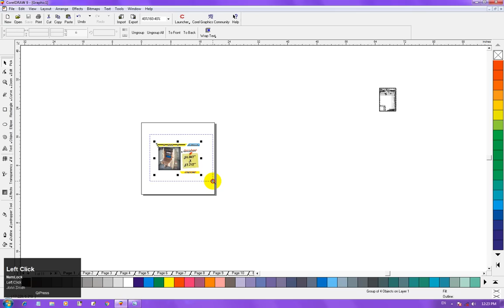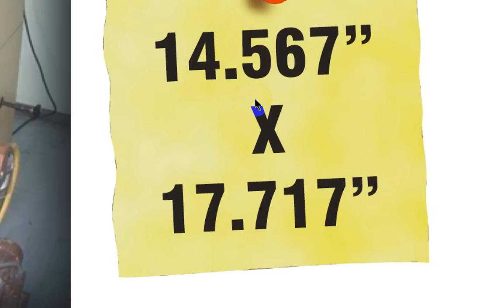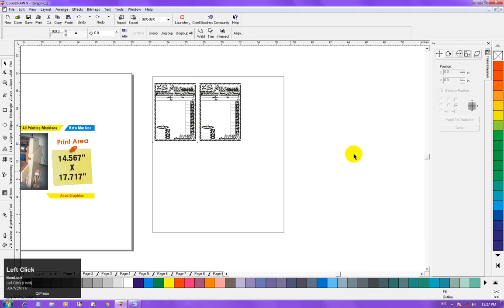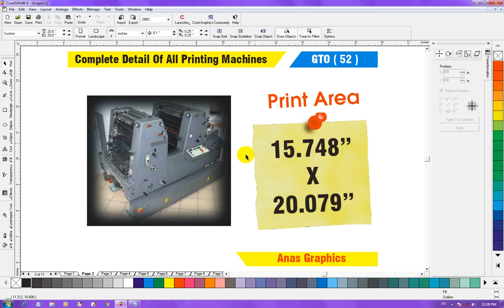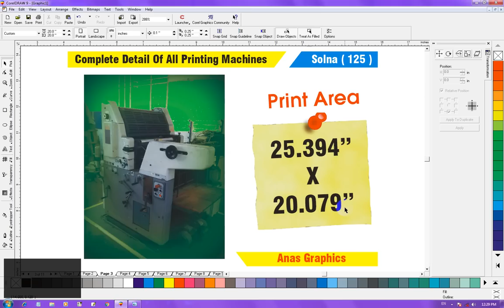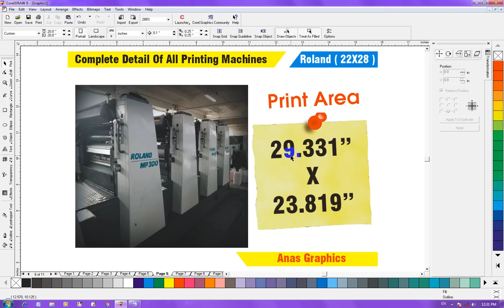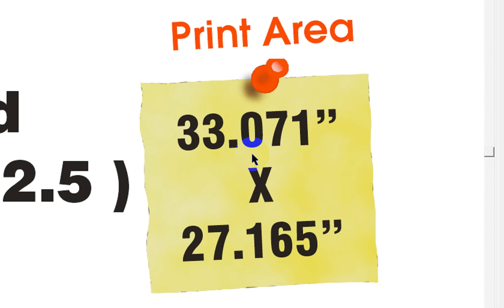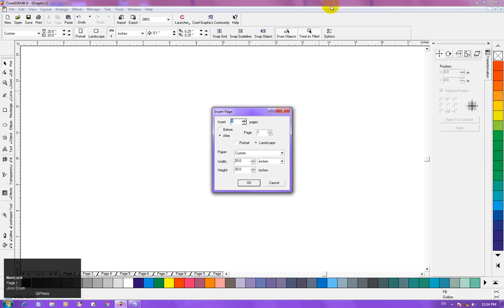All Printing Machine Details in Urdu / Hindi - 2019 by Anas_Graphics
Breaking News : You Can Hire on Fiverr For ID Card Design

In this video i am showing " All Printing Machine Details in Urdu / Hindi - 2019 by Anas_Graphics"
Assalam o alaikum dosto aaj ki is video me meny apko Bataya Hai Printing Press machines ky bary me ky Printing press ky liye kon kon si machines use hoti hain. or kis machine par kon sy size ka papper print ho sakta hain... or Bohat Kuch .